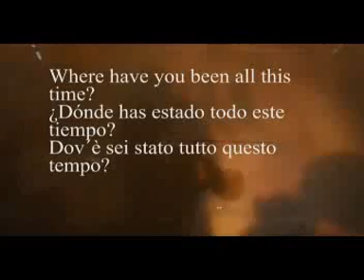On time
Se busca desde hace años, el tiempo justo, el amor con el que tropezamos una y otra vez, la irracionalidad de las relaciones y su desamor que nos hace conocer o no algo que hemos tenido muy cerca o muy lejos, sinónimos y antónimo en un tiempo y espacio experimental donde el espectador decide quien es quien.